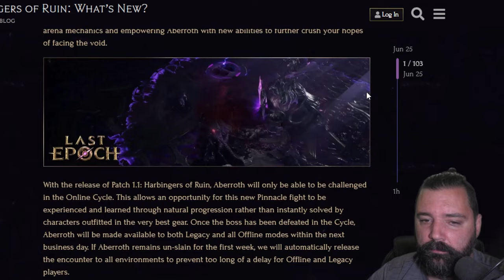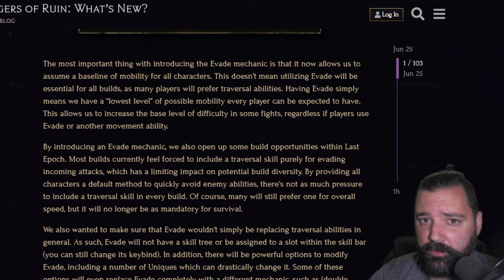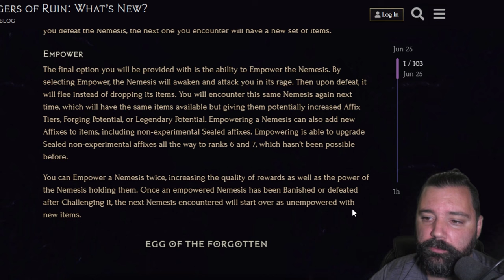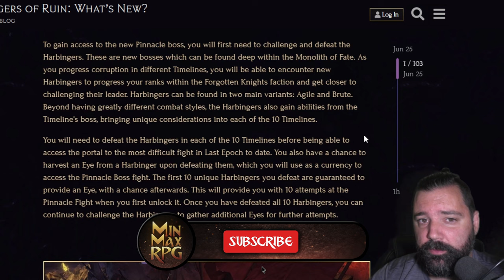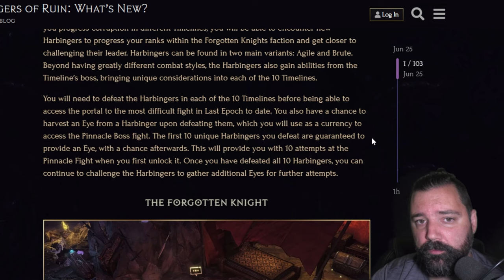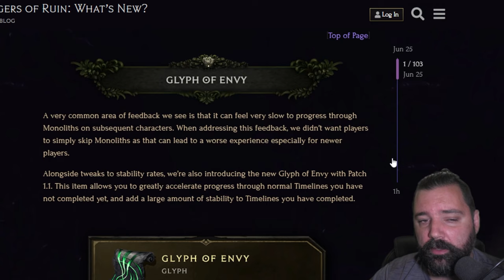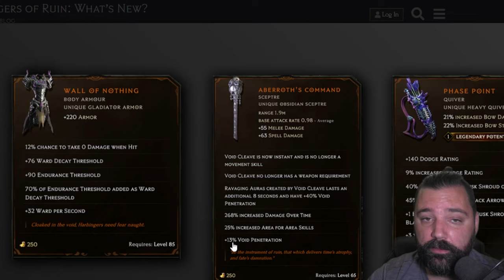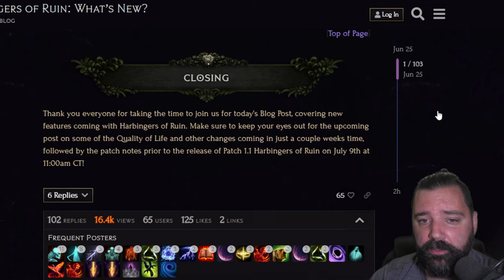Dive into Last Epoch's Harbingers of Ruin Update!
The highly anticipated second cycle of Last Epoch is just around the corner! Here are the patch notes regarding all the updates and changes for cycle 2.
Summary includes Evade, Nemesis, Harbingers and Forgotten Knight, Pinnacle Boss, Boss Defenses, Glyph of Envy, Harbinger's Needle, New Uniques and Closing comments.

0:00 Online Cycle 2 only
0:34 Evade Skill or Ability
2:00 Nemesis and the 3 options to Banish, Challenge or Empower
3:26 Harbingers and Forgotten Knight Bosses and Faction
4:48 Glyph of Envy
5:19 Boss Defense Change
5:52 New Idol to push corruption quicker/easier
6:06 New Unique Items
6:54 More Quality of Life Changes coming soon